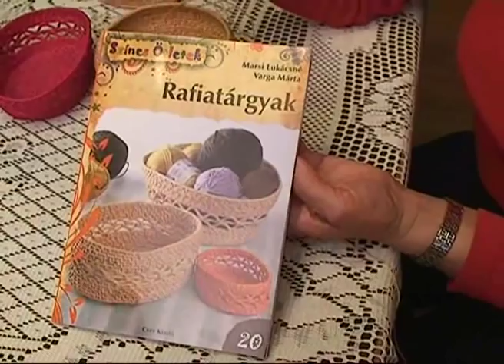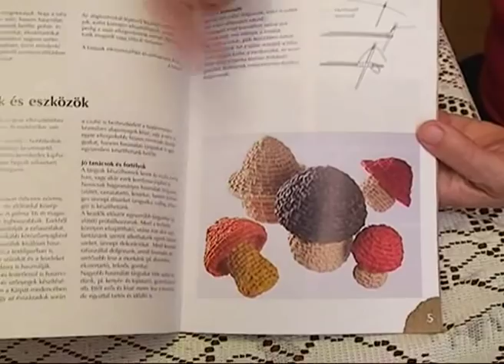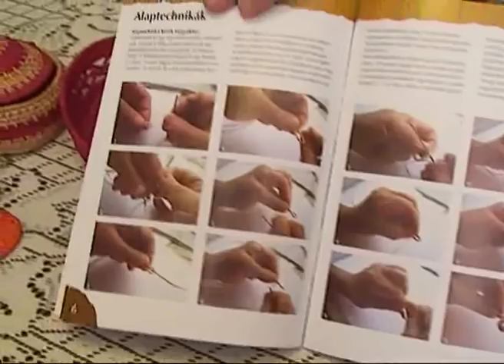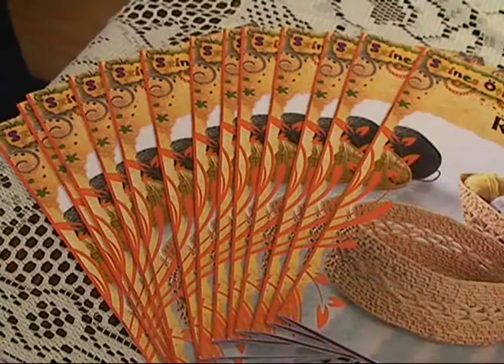megismerkedhettek nézőink Marsi Lukácsnéval és az általa készített rafiatárgyakkal